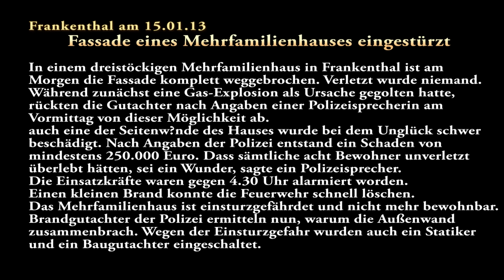Frankenthal- Fassade eines Mehrfamilienhauses eingestürzt am 15.01.13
In einem dreistöckigen Mehrfamilienhaus in Frankenthal ist am Morgen die Fassade komplett weggebrochen. Verletzt wurde niemand. In ersten Meldungen wurde von einer Explosion gesprochen. Jetzt schließen Gutachter auch andere Ursachen nicht aus.Auch eine der Seitenwände des Hauses wurde bei dem Unglück schwer beschädigt. Nach Angaben der Polizei entstand ein Schaden von mindestens 250.000 Euro. Dass sämtliche acht Bewohner unverletzt überlebt hätten, sei ein Wunder, sagte ein Polizeisprecher.

Die Einsatzkräfte waren gegen 4.30 Uhr alarmiert worden. Einen kleinen Brand konnte die Feuerwehr schnell löschen. Das Mehrfamilienhaus ist einsturzgefährdet und nicht mehr bewohnbar. Brandgutachter der Polizei ermitteln nun, warum die Außenwand zusammenbrach. Wegen der Einsturzgefahr wurden auch ein Statiker und ein Baugutachter eingeschaltet.